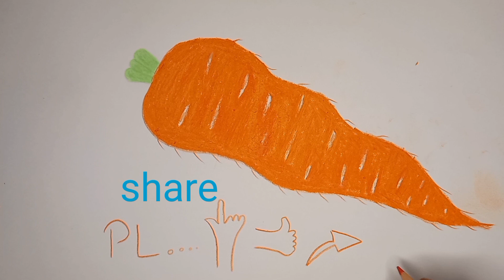how to draw a carrots l very easy drawing and painting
Thank you very much for visiting our channel. All the videos we make on our channel are: Very easily art and drawing, drawing ideas for kids and adults, landscape drawing, landscape drawing with oil pastel, oil pastel drawing easy, painting & drawing easy, acrylic paint drawing easy, drawing ideas for beginners, drawing ideas for kids.